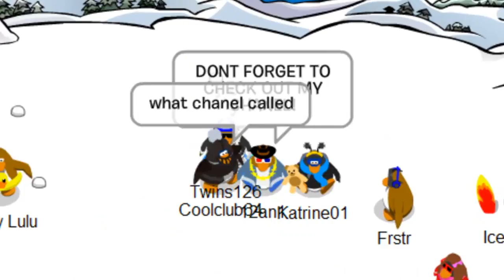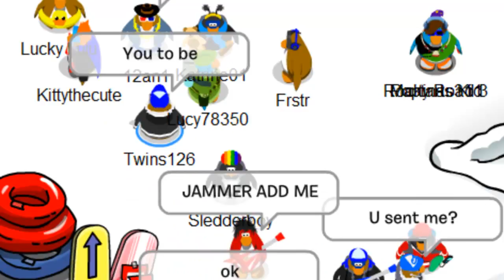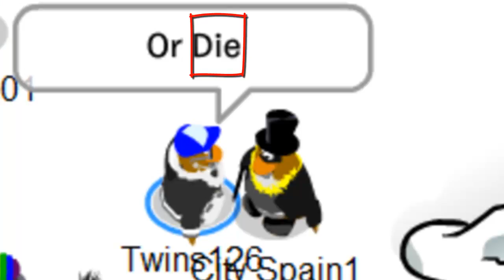Ramdom Dancing Party